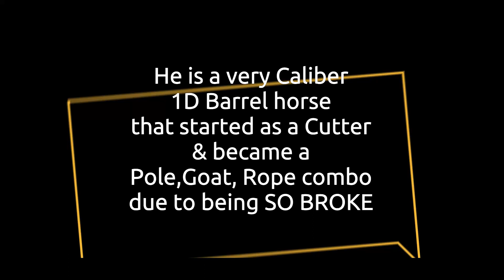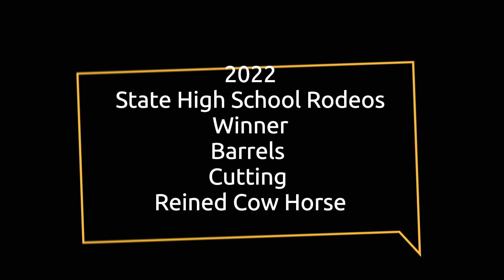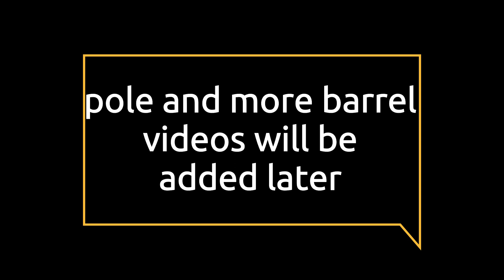Mock NFR Top 3, Hamilton 1D Top 15 & Poles, Reined Cowhorse & Goats '08 geld